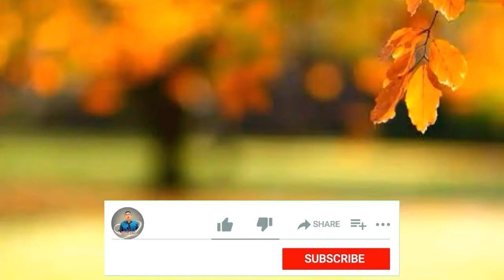Jab Sir Govt. School me Padhte the 🔥By_Dr_Geetendra_sir || Neet motivation